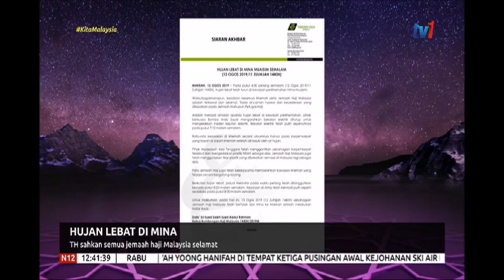N1230 – HUJAN LEBAT DI MINA – TH SAHKAN SEMUA JEMAAH HAJI MALAYSIA SELAMAT [14 OGOS 2019]